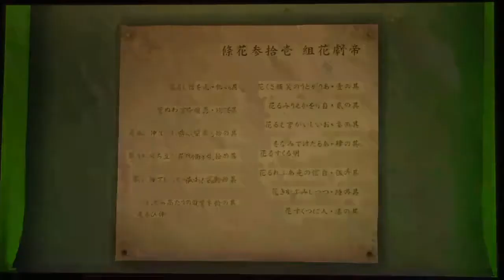Sakura Wars Part7: She Touched His Peanut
Kamiyama runs into new member Anastasia and also old member Azami while exploring the theater experimenting with the Peanut platform.